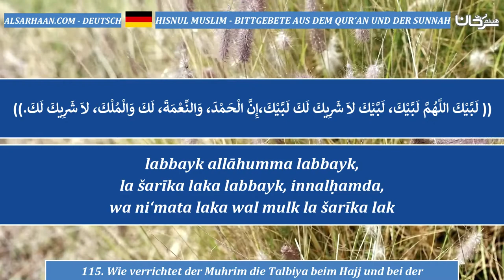115 Wie verrichtet der Muhrim die Talbiya beim Hajj und bei der